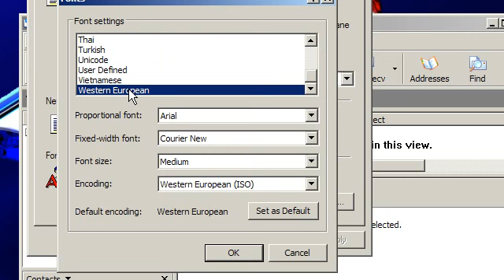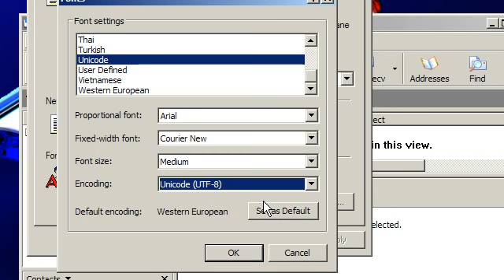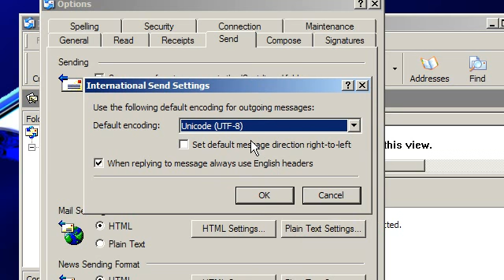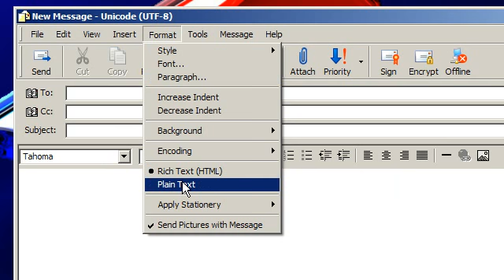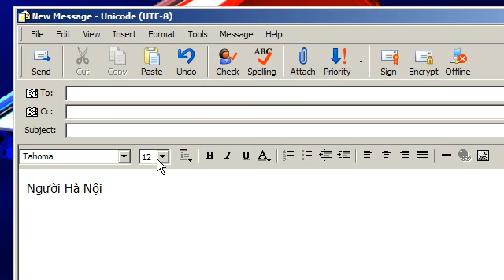Windows XP - setup Outlook Express to send and receive Vietnamese e-mails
Phim này giới thiệu cách cài đặt chương trình phần mềm Outlook Express để gửi và nhận thư bằng tiếng Việt có dấu.